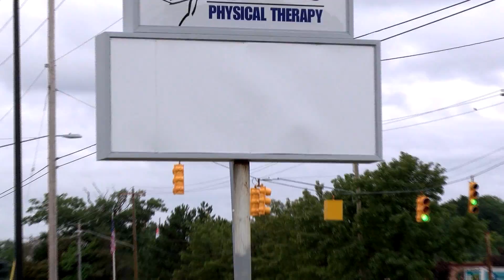Traverse Health Clinic expanding, raising money for new facility